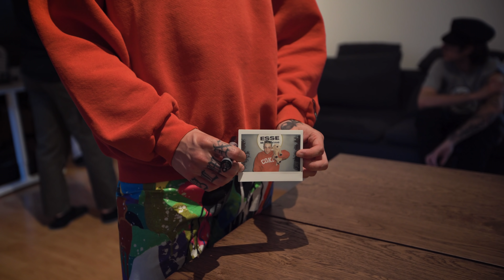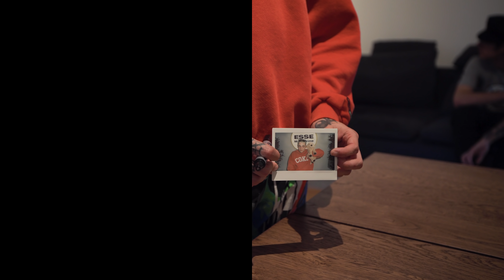Zoda: Dalla luna al sole con UFO | ESSE MAGAZINE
Regia: Davide Vicari
DOP: Federico Lombardi
Operatori: Alessandro Sangiorgio, Nicola bussei
Fotografo: Andrea Bianchera
Montaggio: Beatrice Bazzi